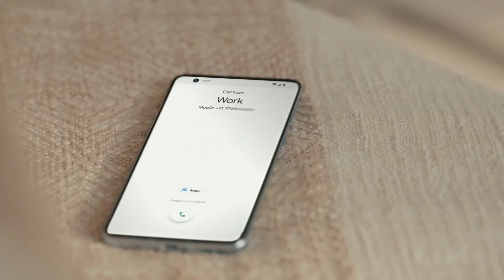ONEPLUS - All New OnePlus TV 40Y1